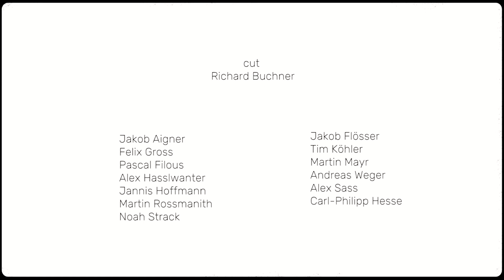Mit dem J Bus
A classic ski edit with a bunch of different riders hitting the same park - Snowpark Patscherkofel.

Thanks to Snowpark Patscherkofel for the great season.

Cut:
Richard Buchner

Riders:
Jakob Aigner
Felix Gross
Pascal Filous
Alex Hasslwanter
Jakob Flößer
Jannis Hoffmann
Alex Sass
Tim Köhler
Carl-Philipp Hesse
Andreas Weger
Max Schlieder
Martin Mayr
Martin Rossmanith